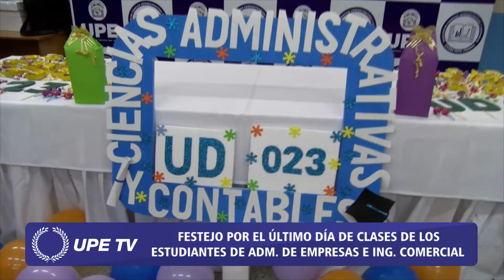Alumnos realizan un festejo por el último día de clases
Facultad de Ciencias Administrativas y Contables
Carreras de Administración de Empresas e Ingeniería Comercial
UPE - Sede Presidente Franco